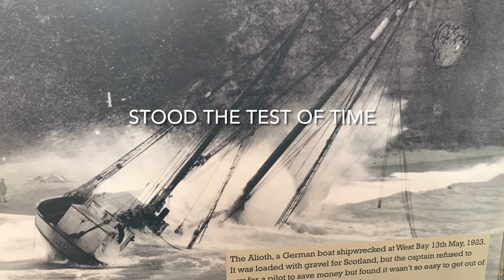A small piece of history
I look into a piece of family history whilst this film is made for family on my adventure and research. You may find this film of some interest to yourself as I go back in time to the wonderful little, Dorset, seaside town of West Bay Bridport tune in for a nice little watch of times gone past